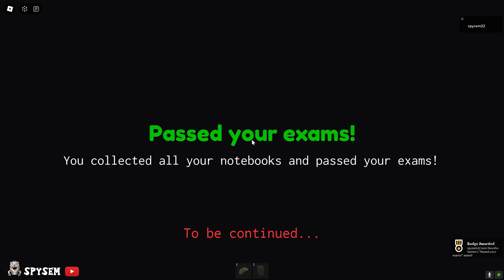Roblox - Weird Strict Principal [ Full Walkthrough ]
Hey guys today I came with a new video of ' '  Roblox - Weird Strict Principal [Full Walkthrough]